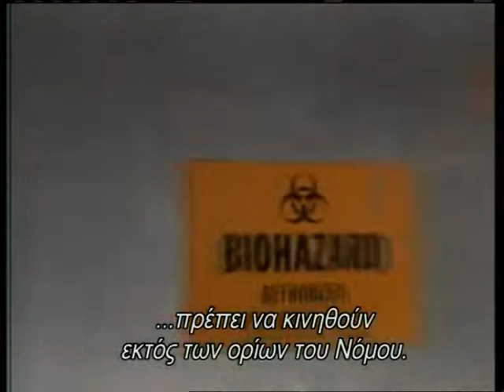The Immortal trailer Lorenzo Lamas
In the 16th century or so, Raphael Cain's wife was killed by demons and his daughter kidnapped. He swore an oath to kill every demon on earth, and he and his squire Goodwin were given immortality to complete his oath. Now, in the 20th century, Cain and Goodwin team up with a para-psychologist to defeat the demons once and for all.